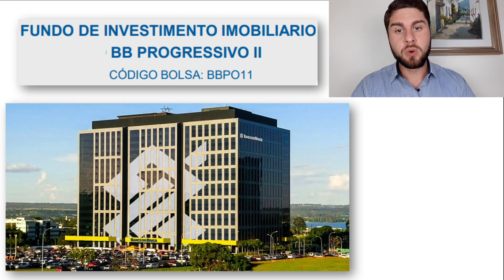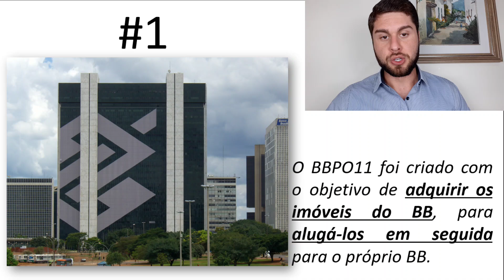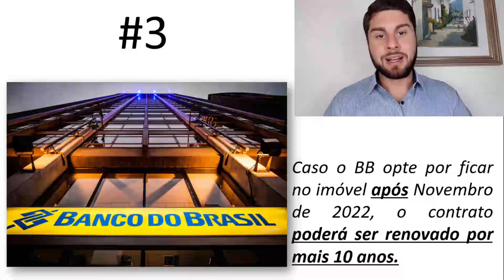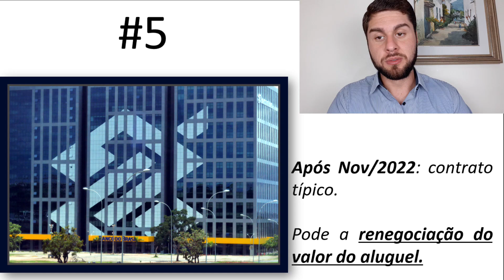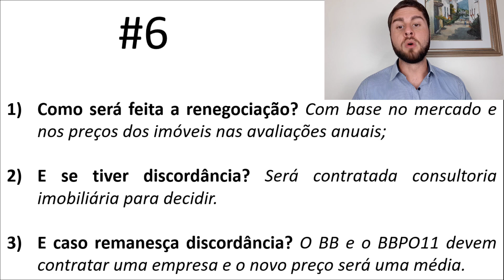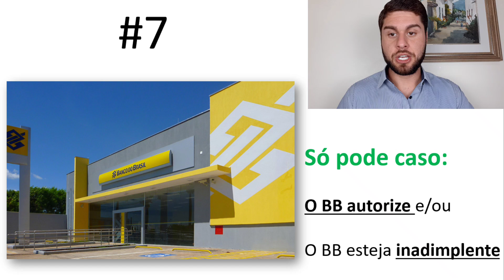Estes 7 Fatos Do BBPO11 Mostram O Que Você Pode Esperar Dele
O BB Progressivo II FII (B3: BBPO11) foi criado com o objetivo de adquirir os imóveis do BB, para alugá-los em seguida para o próprio BB.

Atualmente, o fundo está com 0% de vacância, Dividend Yield de 1,03% e pagamento de dividendos de R$ 1,05 por mês.

O gestor do BBPO11 é a Votorantim Asset, e a taxa de administração é de 0,28% ao ano.

Uma das grandes dúvidas do investidor deste fundo imobiliário é: mas o que vai acontecer quando os contratos expirarem?

O BBPO11 vai liquidar e acabar? Vão vender os imóveis? Vão alugar para outros inquilinos?

No vídeo de hoje, você vai ver os 7 fatos sobre o BB Progressivo II (B3: BBPO11) que mostram tudo o que podemos esperar dele no futuro próximo.

Está simplesmente imperdível!